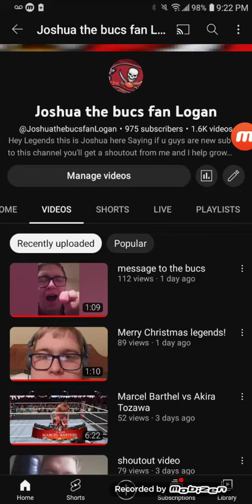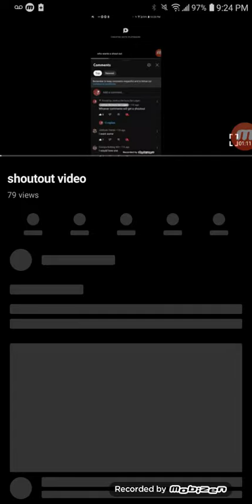News Video plus Shoutouts